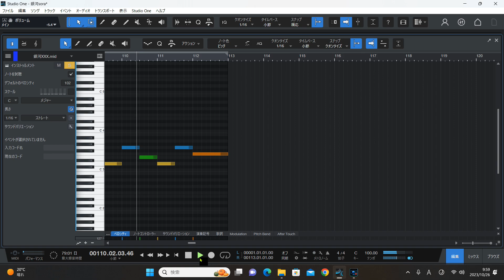銀河sora 左口章夫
StudioOne6で作成したものを再生しキャプチャーしています。